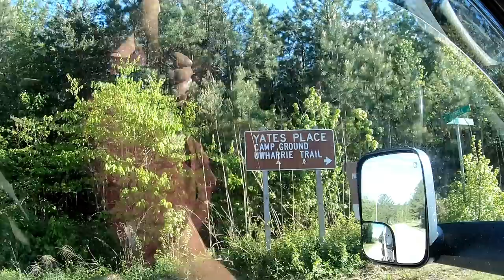Primitive Camping, Take A Walk With Us, Campfire, Happy Easter, RVLife Vlog